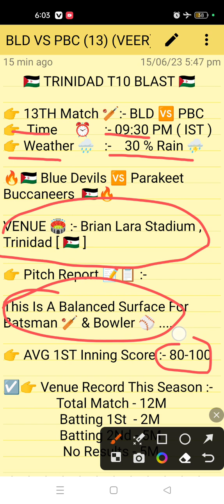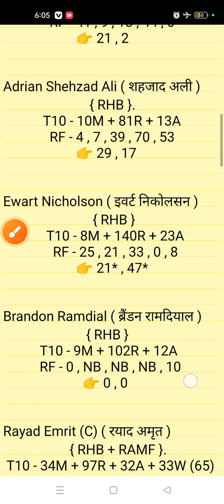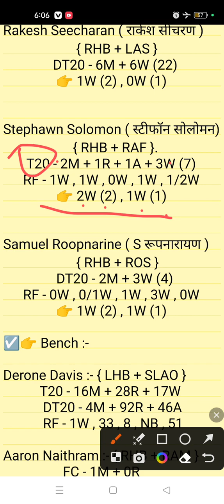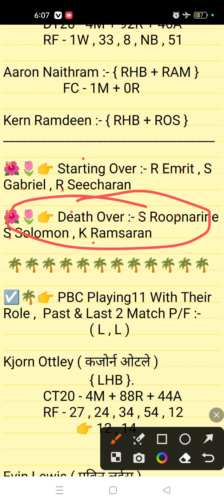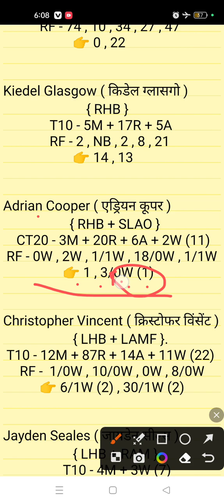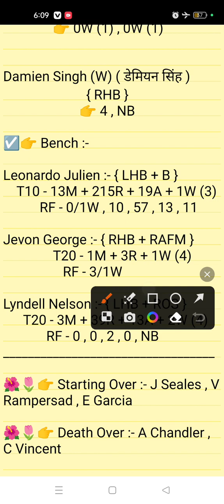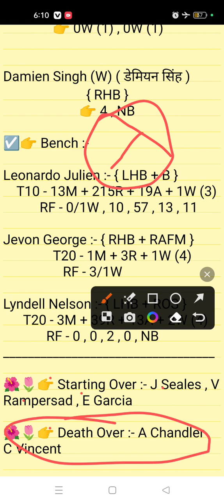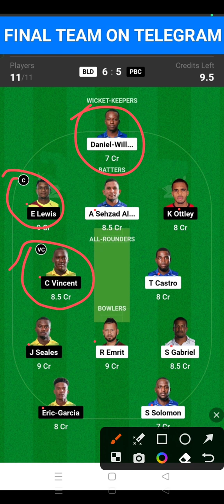BLD VS PBC DREAM 11 || BLD VS PBC DREAM 11 PREDICTION || BLD VS PBC 13TH T10 MATCH